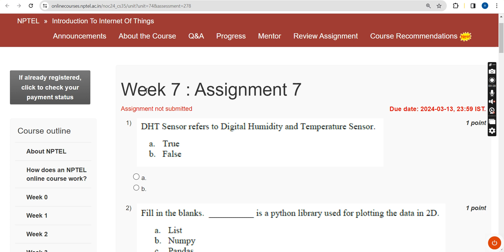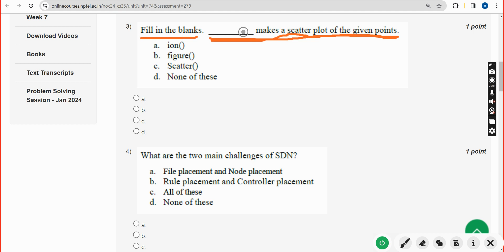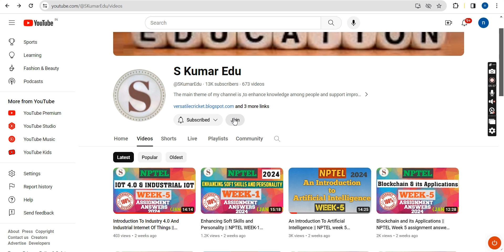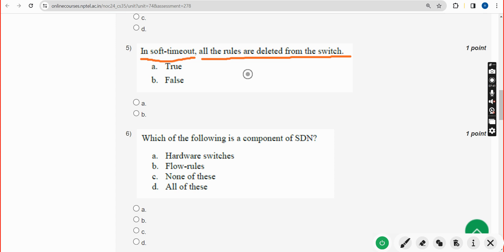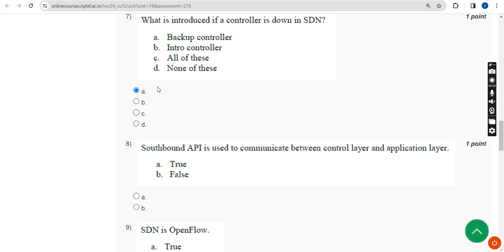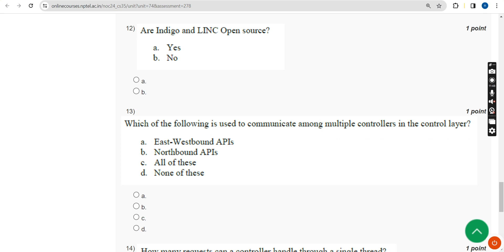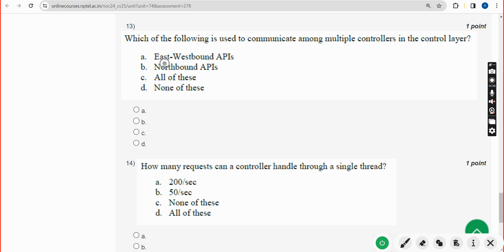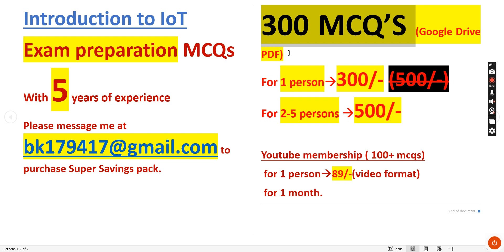Introduction to Internet of Things|| WEEK-7 Quiz assignment Answers 2024||NPTEL||IoT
300 MCQS
 1)  300/-(access for 1 member)
 2)  500/-(access for 2-5 members)